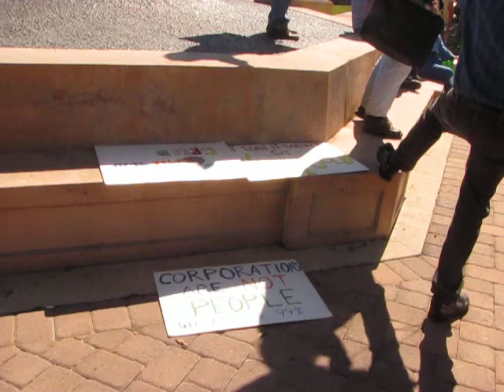Occupy Lakeland Brett Rages Against The Machine!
Why aren't they repeating?